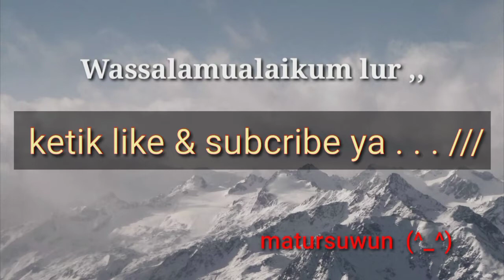Quester//Fuso//Tanjakan//Tiba Tiba Ada MoBil Pikup Mau Masuk Gang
Quester
Fuso